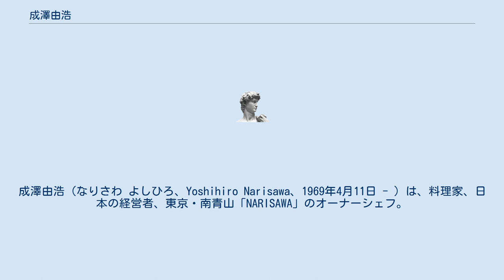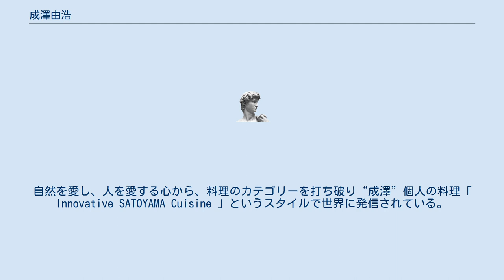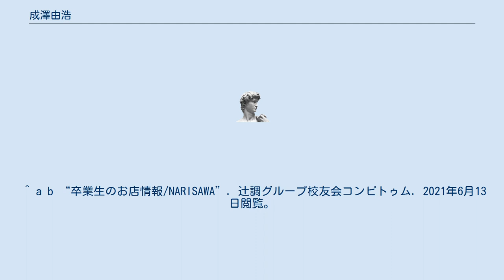成澤由浩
成澤由浩（なりさわ よしひろ、Yoshihiro Narisawa、1969年4月11日 - ）は、料理家、日本の経営者、東京・南青山「NARISAWA」のオーナーシェフ。
愛知県常滑市出身。
 19歳からの8年間をヨーロッパの著名なシェフのもとで過ごし、帰国と同時にオーナーシェフとして神奈川県小田原市に「La Napoule | ラ ナプール」をオープン。
東京から多くの著名人や美食家たちを引き寄せた港の前の小さなレストランは、未だ、伝説のごとく語り継がれている。
 2003年には、店名を「Les Créations de NARISAWA | レ クレアシヨン ド ナリサワ」と改め、東京・南青山に移転。
 2011年、店名を「NARISAWA」に改名。
 シェフ成澤は「サスティナビリティーとガストロノミーの融合」というテーマで、世界でもいち早く、自然保護に関わる料理を発表している。
素材を生み出す背景をも守る気持ちから生まれた世界初の「土」のスープ、「水」のサラダ。
「森とともに生きる」をテーマに、ダイレクトに土や木を“食す”ことで、人々により自然を意識させようとした料理の数々は、料理人と言う立場で自然を理解し、料理を通して環境問題を訴え続ける NARISAWA の代名詞となった。
 「食べ手には、自然の力を存分に吸収してほしい。物質ではなく生命を頂いているのだということを忘れぬように」・・・これが、成澤由浩の料理スタイルである。
常に自然体であり、時の流れに身を任すように季節や風景を器の中に甦らせていく。
すべての素材が、自然のままに、季節や環境を裏切ることなく生まれてきたものであるということ。
生きとし生けるものの生命を敬い、その命を奪ったことへの責任を果たす。
自然を愛し、人を愛する心から、料理のカテゴリーを打ち破り“成澤”個人の料理「 Innovative SATOYAMA Cuisine 」というスタイルで世界に発信されている。
 自然の再生と安全な環境への願いを込めたメッセージは、フランス、イタリア、スペイン、ブラジルと世界中の料理学会で称賛され、2011年のマドリッド・フュージョンでは、「世界で最も影響力のあるシェフ」に選ばれている。
 現在は森林の再生保護、そして日本の自然環境と食文化を護り、次の世代へと繋いでいくための活動として有識者の会議を開き、日本各地に残された知識や技術、在来種を維持し、持続させる活動を積極的に行っている。
 ^ 「世界のベストレストラン50」発表! 選ばれた日本の店は？（日経BP 2010年5月10日配信）2013年2月25日閲覧 ^ a b c d 成澤由浩×パナソニック シェフごはん（パナソニック）　2013年2月25日閲覧 ^ a b c “辻調理師専門学校のメッセージ／コレカラ進路.JP”. korekarashinro.jp. 2021年6月13日閲覧。
 ^ a b “卒業生のお店情報/NARISAWA”. 辻調グループ校友会コンピトゥム. 2021年6月13日閲覧。